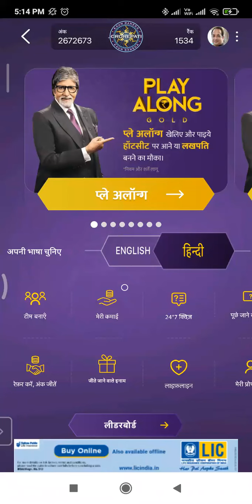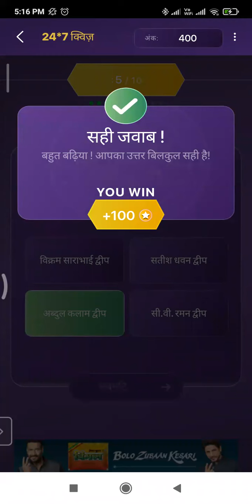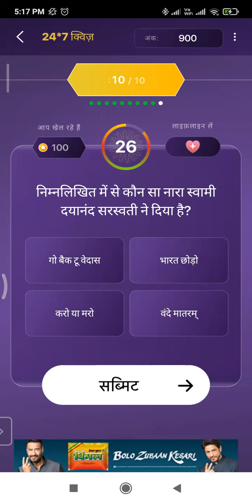KBC OFFLINE QUIZ ANSWERS 01 October 2021| KBC PLAY ALONG |जीतो 1000 free Points|कौन बनेगा करोड़पति